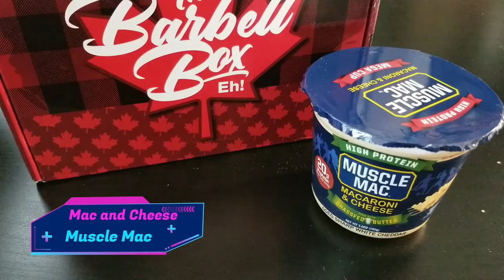What's Inside The BARBELL BOX?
September's Barbell Box was delicious AND awesome!

Companies mentioned in the video:
ELVT